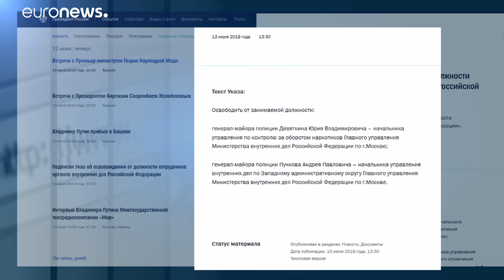Путин уволил двух генералов полиции в связи с делом Голунова